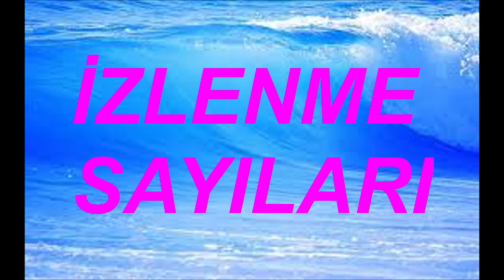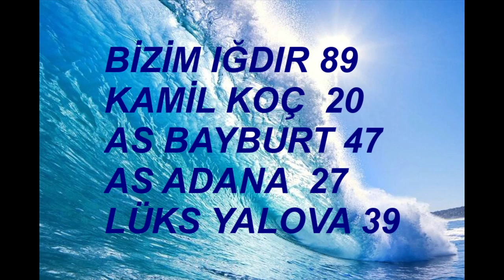AYLİN TUNÇ HAYATI TESBİH YAPMIŞIM BİR GENÇ KIZIN DİLEĞİ TATLI KAÇIK VAZİFE AŞKIN AHI UYKU